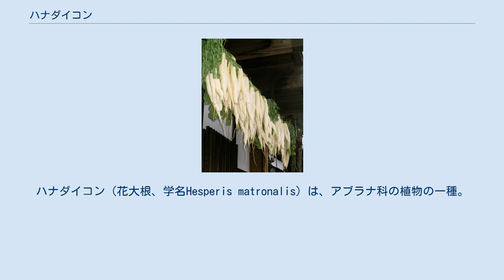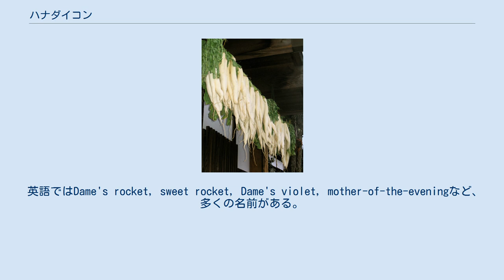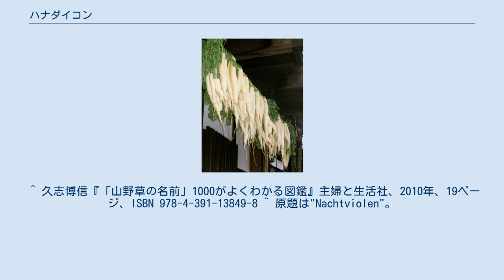ハナダイコン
ハナダイコン（花大根、学名Hesperis matronalis）は、アブラナ科の植物の一種。
シベリアから西アジア・ヨーロッパにかけてが原産地で、欧米では、最も伝統のある園芸植物とされている。
オオアラセイトウ（学名：Orychophragmus violaceus）もハナダイコンと呼ばれるが、別種である。
 中世から庭園などに植えられていたとされ、特に気候の寒いヨーロッパ北部のドイツ、イギリスなどではよく親しまれている。
北アメリカには1600年代に観賞用植物として移入されて帰化し、北はカナダのオンタリオ州からニューファンドランド島、南はジョージア州の山間部まで分布を広げた。
日本では江戸時代に渡来し、各地で野生化している。
主に道路脇や林の外縁によく生え、一部の地域では侵略的外来種と考えられている。
 ヨーロッパでは鱗翅目のクモマツマキチョウ（Anthocharis cardamines）やモンシロチョウ、ダイセツナガ（Plutella porrectella）などの幼虫の食草である。
 英語ではDame's rocket, sweet rocket, Dame's violet, mother-of-the-eveningなど、多くの名前がある。
英名のrocket（ロケット）は夕方になってたくさんの花を開く草花を花火に見立てたものなので、ロケットと呼ばれる植物は他にもいくつかある。
種子購入の際は属名"Hesperis"を確かめて買わないと、同じくロケットと呼ばれるキバナスズシロ（ルッコラ）やキバナナズナなどの別種の種子を買ってしまう可能性がある。
和名は、花の形と色（淡紫色）が大根に似ていることに由来するが、大根とは別属である。
 属名はギリシャ語で「夕方」の意味。
同属植物は20種あまりある。
学名の種名"matronalis"はラテン語で「婦人の」の意味だが、これは古代ローマの婦人の祭日マトロナリア（3月1日）の頃から咲き始めるためという。
 耐寒性の多年草であるが、耐暑性がないため、日本では一年草として扱われている。
草丈60 - 90cm。
葉は互生し、柄のないへら形の単葉である。
花は5月頃に咲き、茎の上の方に直径2cmくらいの薄紫の花を総状花序につける。
夕方になると、非常によい香りがする。
 ヨーロッパでは、白・ピンクの花色や絞り入りなどの品種が売られ、栄養繁殖による八重咲きの花もできているが、日本では入手できない。
 秋分の頃に、畑に直まきする。
覆土は浅くし、1mm位がよい。
徐々に間引いて株間が25cmくらいになるようにする。
日当たりと排水の良い所ならあまり土質は選ばないが、どちらかと言えば寒地向きの草花である。
 シューベルトの歌曲（Lied）に『はなだいこんD752』がある。
 ^ 久志博信『「山野草の名前」1000がよくわかる図鑑』主婦と生活社、2010年、19ページ、ISBN 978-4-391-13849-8 ^ 原題は"Nachtviolen"。
「夜すみれ」の意味で、かつてはそう呼ばれていたが、現在は植物学上の名で呼ばれる。
なお、英名の一つ「Dame's violet」も「貴婦人のスミレ」という意味なので、ハナダイコンに薄紫色の花の総称としての「スミレ」という名称が与えられた可能性はある。